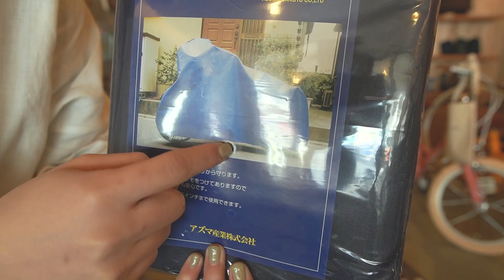備えあれば憂いなし！あると便利な自転車グッズ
動画で紹介した商品は、ポップグランピーのオンラインショップで購入できます。